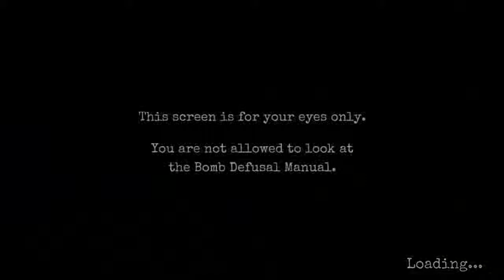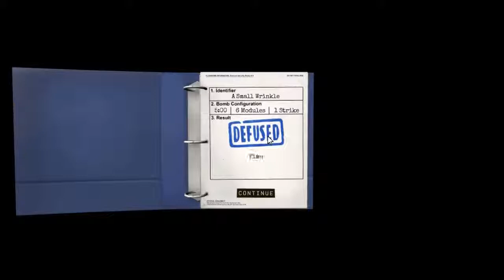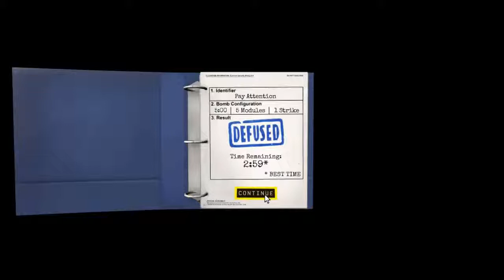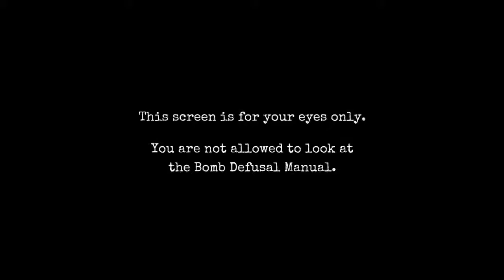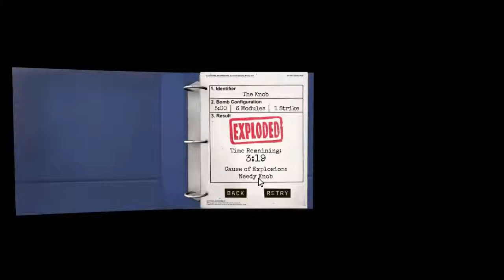Keep Talking and Nobody Explodes - 7. rész - Mikrós szar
Sziasztok.
Remélem tetszenek a videók és jól szórakoztok.
A csatorna folyamatosan fejlődik és bővül egyrészről játékok másrészről a minőség terén.
A csatorna jelenleg rendelkezik egy facebook elérhetőséggel is a címe:
A csatornán friss híreket olvashattok a már létező videókról illetve a jelenlegi munkásságokról így mindig tudjátok mit várhattok. Bár lesznek meglepetés videók, játékok csak hogy ne legyen annyira kiszámítható mindig.
Lehet kérni játékokat lehetőség szerint kipróbálom ha se nekem se a gépemnek nem túl nagy falat.
Jó szórakozást. Sziasztok.